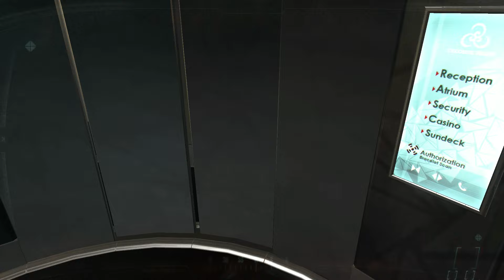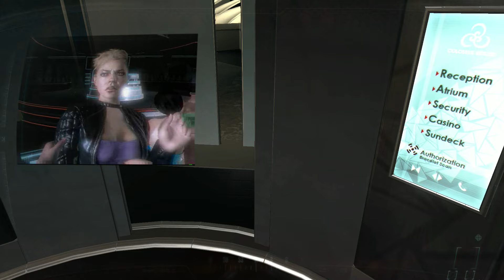Call Of Duty Black Ops 2 - Game Movie | Part 6